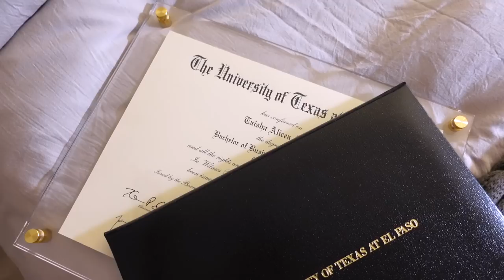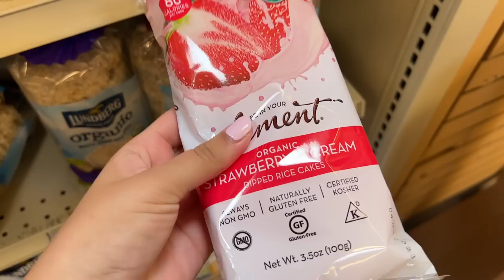WEEKLY VLOG | Is Finally HERE ! Self Care Week + Target Shopping + New Amazon Finds + Skims Haul ♡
Hi! today's video is a weekly vlog 2022 ! My degree is FINALLY HERE ! I'm going grocery shopping and I found some new amazon finds on a budget. Of course target and skims keep taking my money lol  so I'm sharing a pink skims haul and we are going target hygiene shopping. Hope you enjoy ♡

                                 ◦  PRODUCTS MENTIONED ◦
amazon store
shelve lights
elf powder puff
gyvenchy voile rose powder
skims t shirt
skims long sleeve

                                             ◦ FAQ ◦
-Age: 23 (October 20th)
-Ethnicity: Puertorican 🇵🇷
-Location: Texas 🌵
-Camera to Film: Sony ZV-1

0:00 intro
4:59 grocery shopping
6:10 GRWM
13:49 room updates
16:18 shopping
18:15 skims haul